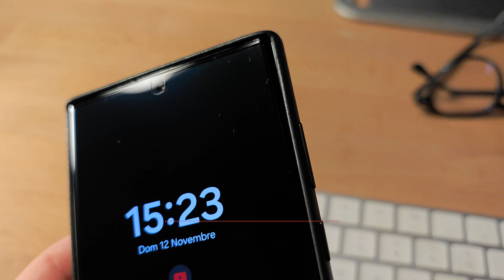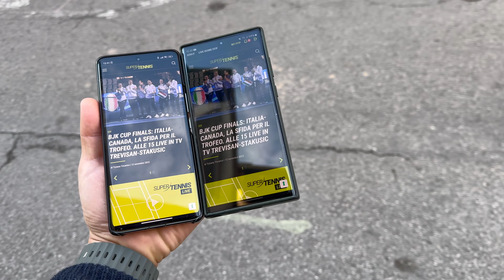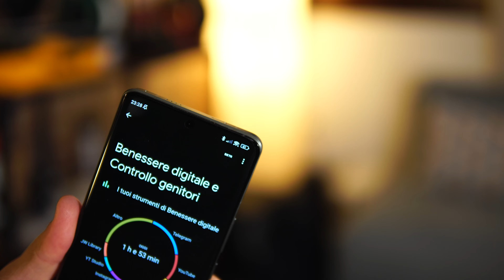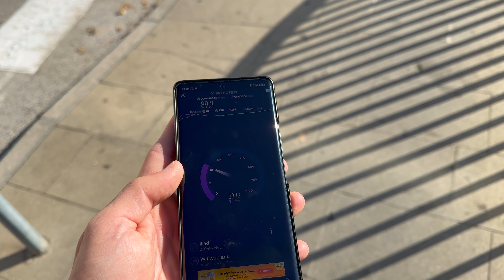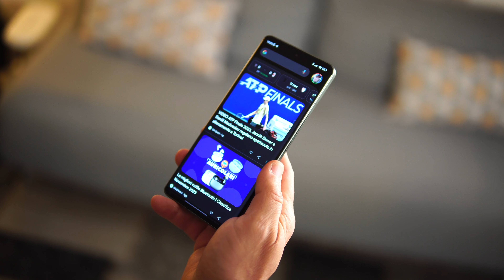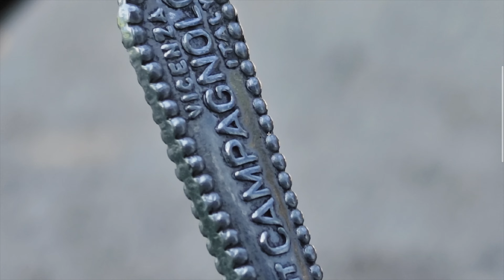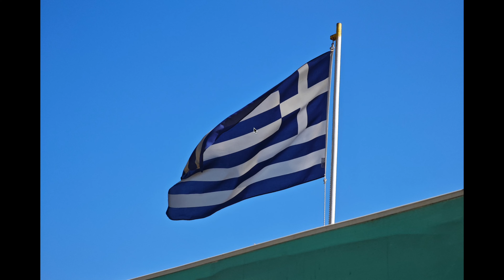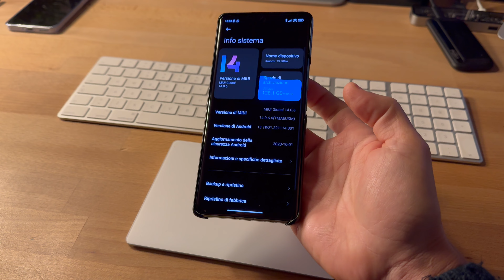Xiaomi 13 Ultra : MIGLIOR TELEFONO 2023 anche se PIENO di DIFETTI!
💸 Acquista qui

ATTREZZATURA VIDEO:
📷 Obiettivo 35mm f1.7

🏍 Slider Motorizzato

CAPITOLI DEL VIDEO:
00:00 - Introduzione
01:33 - Design, dimensioni e peso
04:55 - Display
06:20 - Prestazioni
07:05 - Batteria e ricarica
09:04 - Connessioni e ricezione
11:07 - Sensori e vibrazione
12:00 - Fotocamere
18:54 - Conclusioni